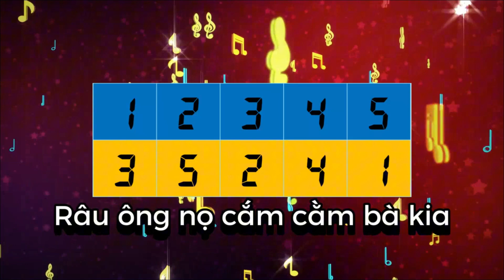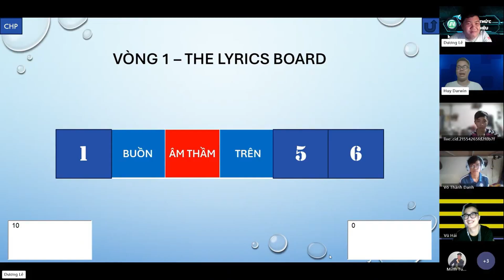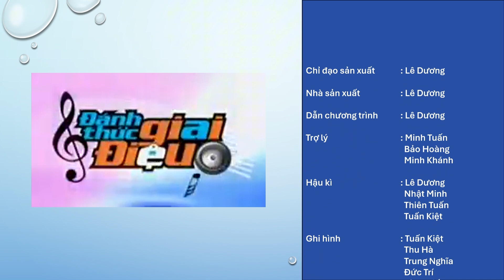ĐÁNH THỨC GIAI ĐIỆU DEX VERSION - Tập 7 (10/09/2024) - Số đặc biệt: Giai điệu trong tôi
Trong tập đặc biệt này, chúng ta sẽ được lắng nghe một số ca khúc do chính mình và những người bạn thể hiện trong nhiều hoàn cảnh khác nhau, cùng với đó sẽ có một số ca khúc đã xuất hiện trong 6 tập vòng loại của chương trình. Quý vị sẽ được gặp gỡ những người bạn mới, nhưng cũng có thể là những người bạn mà chúng ta đã gặp ở Đánh thức giai điệu. Hy vọng rằng, đây sẽ là một món quà tinh thần thú vị mà Dex Gameshows & Music dành tặng quý vị và các bạn!

ĐÓN XEM: Đánh thức giai điệu Dex Version - Tập 7 (số đặc biệt)
20h00 Thứ ba, ngày 10/09/2024, trên kênh YouTube Le Duong.
Mọi ý kiến đóng góp xin gửi về các địa chỉ sau:
- Messenger: Messenger của fanpage DEX GAMESHOWS & MUSIC